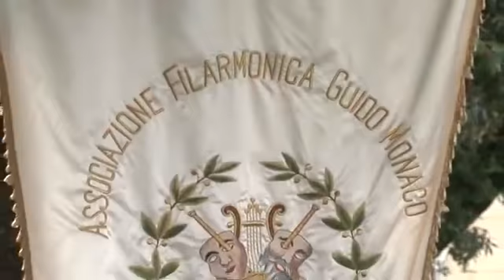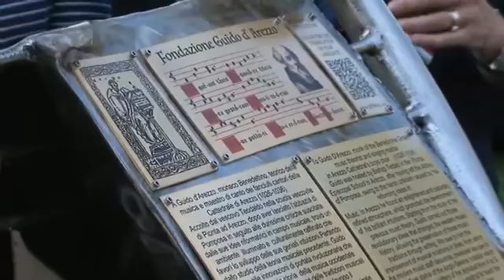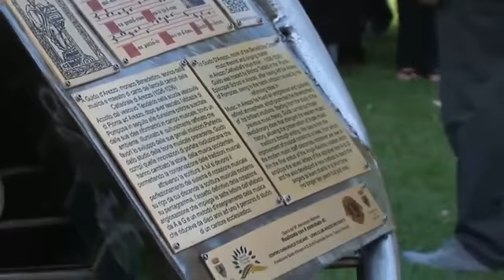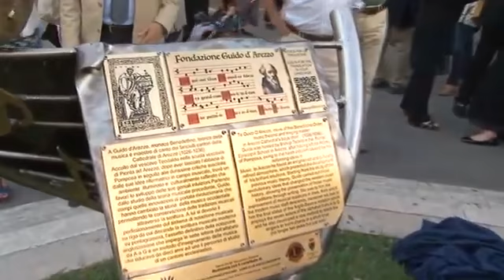GUIDO DAY FESTA DELLA MUSICA 21 GIUGNO 2016 il pomeriggio